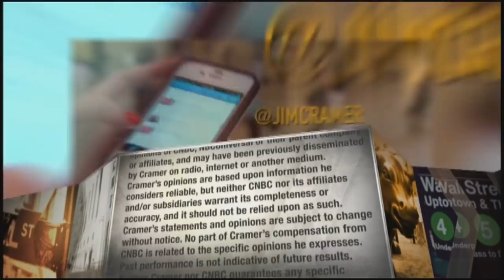Jim Cramer: These three LNG plays are worthy investments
CNBC's Jim Cramer on Tuesday's "Mad Money" highlighted three LNG stocks he believes investors should keep an eye on. Sign up and learn more about the CNBC Investing Club with Jim Cramer